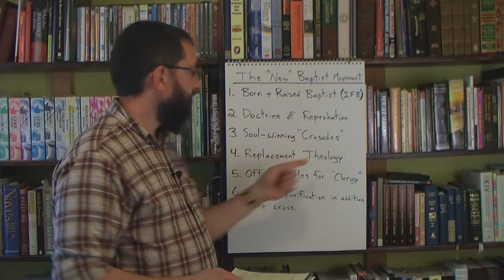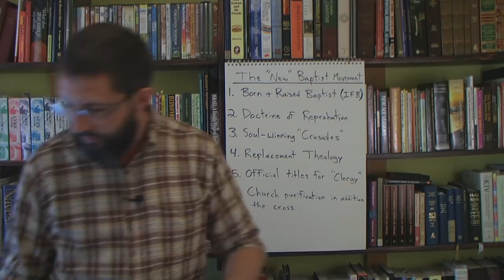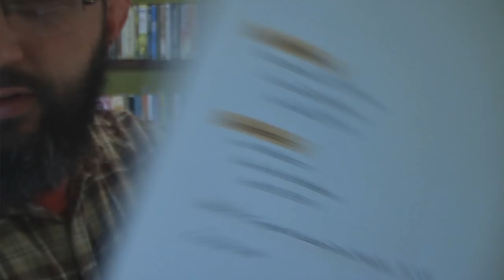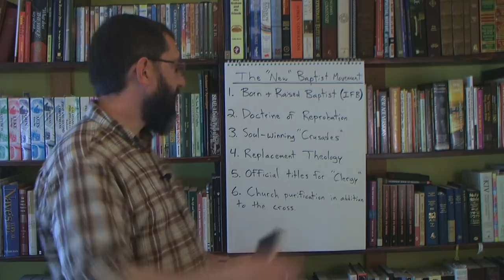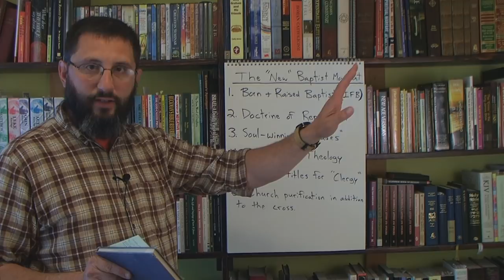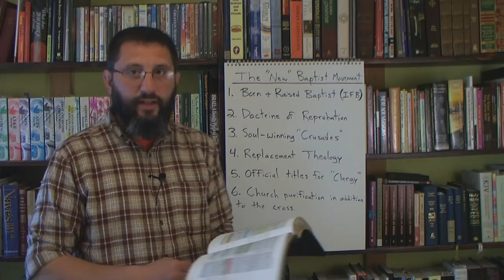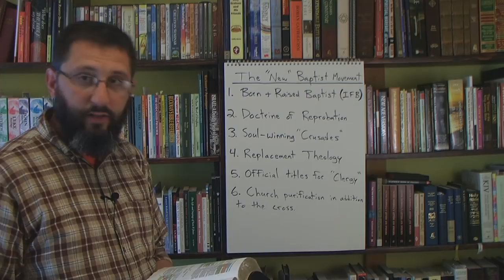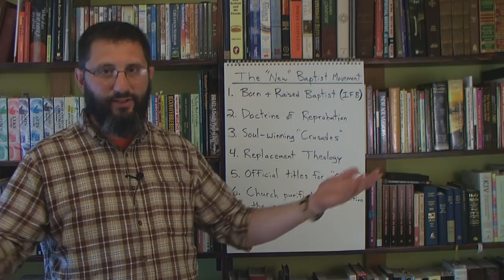A Warning About The "New Baptist" Movement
There are hereticks claiming to be Independent Fundamental Baptists, but they are actually closet Catholics. Here are 6 ways to identify them.